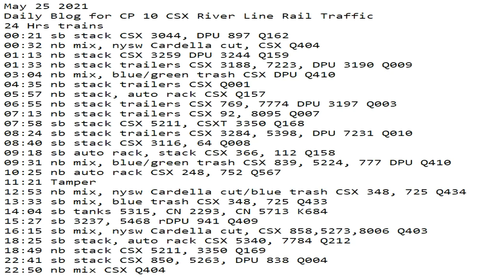May 25 2021 24 Hrs CSX Trains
24 Hrs trains
00:39 sb stack CSX 973 DPU 3400 Q162
01:06 nb stack CSX 897 DPU 3044 Q159
01:42 nb stack trailers CSX 3284, 5398 DPU 7231 Q009
02:21 nb mix, green trash CSX DPU Q422
06:51 nb stack, auto rack CSX 5401, 5339 Q157
07:22 nb stack trailers CSX 923, 3240 Q007
07:33 nb stack trailers CSX 838, 5263, DPU 850 Q003
08:28 sb stack trailers CSX 5345, 5339 Q008
08:38 sb stack trailers CSX 860, 411, 3469 Q010
09:41 nb empty's UP's 393, 461 K683
10:28 sb mix, blue/green trash CSX 3287, 72 W&W 445, 8907 Q409
10:40 nb auto rack CSX 5340, 778 Q567
11:37 sb stack, auto rack CSX 3378, 5260 Q158
13:03 nb mix, epic/blue trash CSX 3387, 5260 Q434
14:11 sb mix, blue trash CSX 467, 468 Q433
14:34 sb auto rack CSX 472, 3457 Q212
15:29 sb stack, auto rack CSX 5301, 5353 Q158
15:39 nb mix, nysw Cardella cut blue trash CSX 3403, 74 DPU 715 Q410
17:21 sb mix CSX 831, 3111 Q403
19:08 nb empty's NS 1839 CP 8159 K637